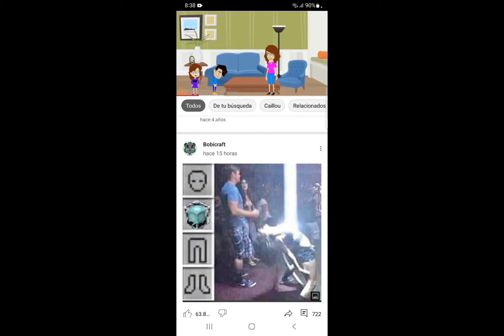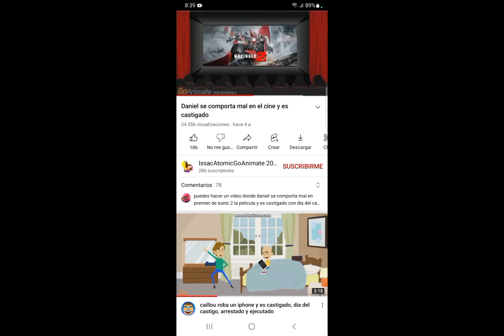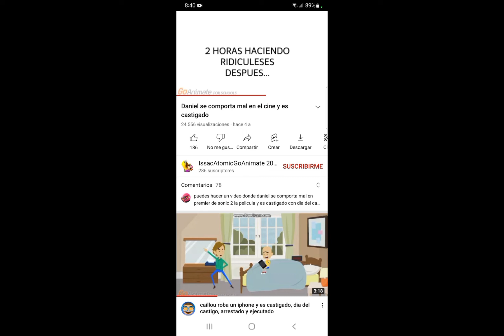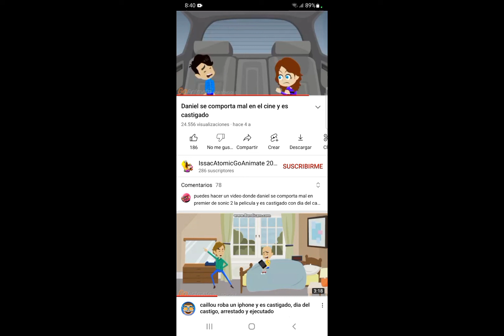Daniel se comporta mal en el cine y es castigado por 3 dias